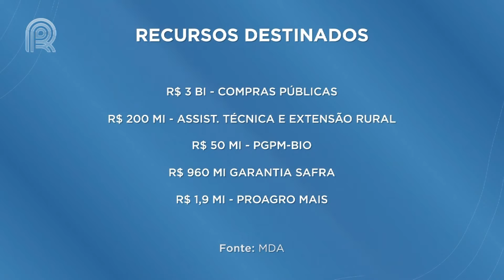Governo vai retomar política do preço mínimo para produtos agrícolas | Canal Rural